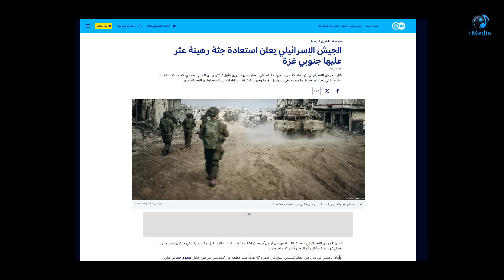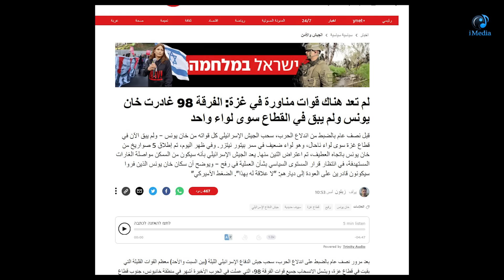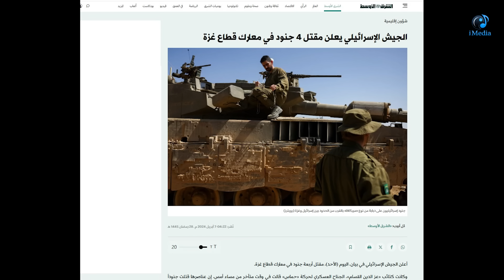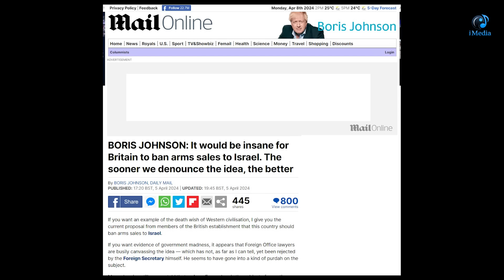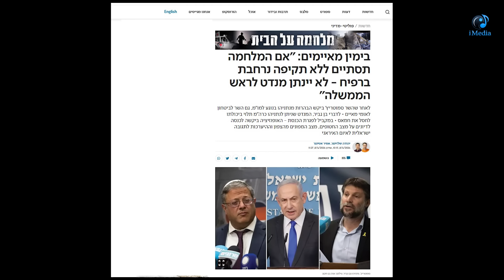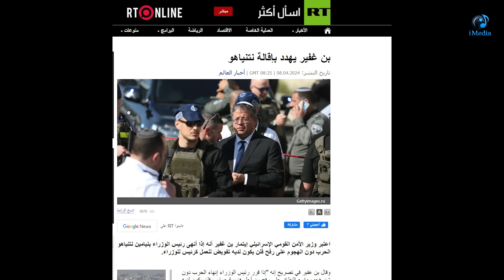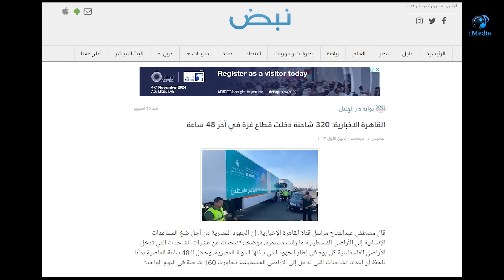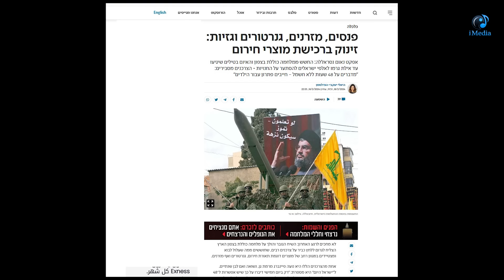لماذا قررت اسرائيل سحب قواتها من غزة بشكل مفاجىء؟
مااذ حققت دولة الاحتلال بعد 6 أشهر من الحرب وكيف يستعد الاسرائيليون للرد الايرانى؟
فهرس الحلقة:
  التطورات العسكرية فى غزة والاحتجاجات فى اسرائيل      00:00
ماذا يعنى انسحاب اسرائيل المفاجىء من غزة؟                05:57
خسائراسرائيل بعد 6 أشهر من الحرب ..وهذا ما حققته         21:18
الاستعداد لتصعيد واسع مع ايران                               24:26
وزاء اليمين المتشدد يهددون نتنياهو بالاقالة                   25:40
3 تفسيرات لقرار اسرائيل المفاجىء بسحب قواتها          26:07
أخر تطورات مفاوضات القاهرة                               29:42
كيف يستعد الاسرائيليون للرد الايرانى؟                      35:41
تصاعد الخلاف  بين حماس وفتح                             37:40

FACEBOOK : Sayed Goubeyal سيد جبيل